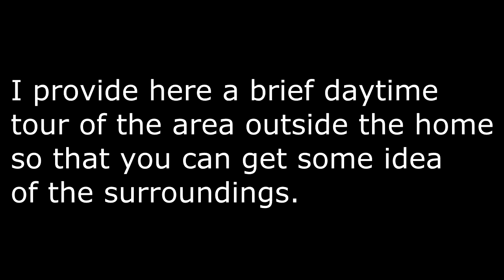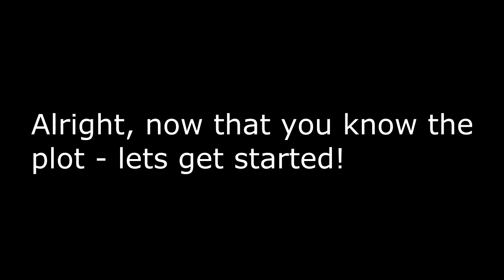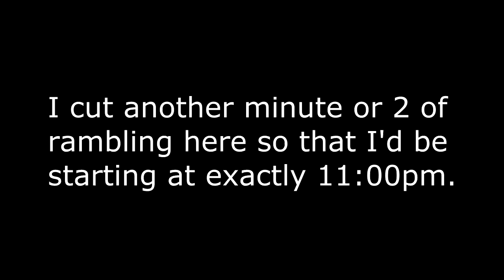The Man in the Fields Ritual - Jan 23 2017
If you want to send me any cursed objects, good luck charms, enchanted items, etc the address is below.

Keep the suggestions and ideas coming peers! As always let me know any and all critiques.